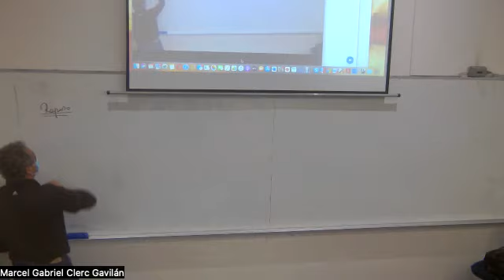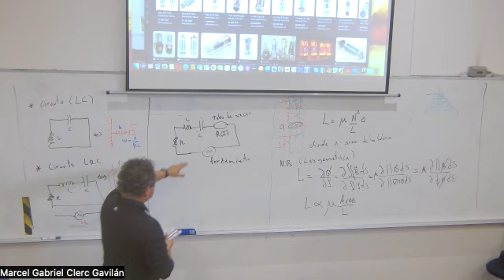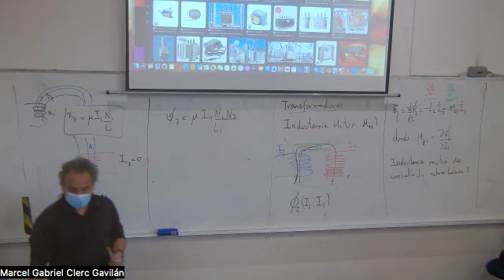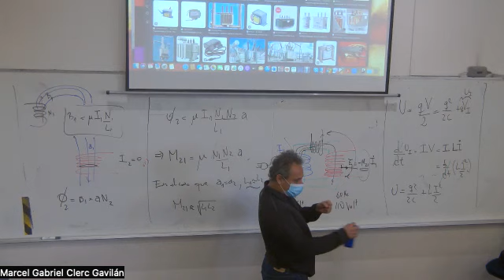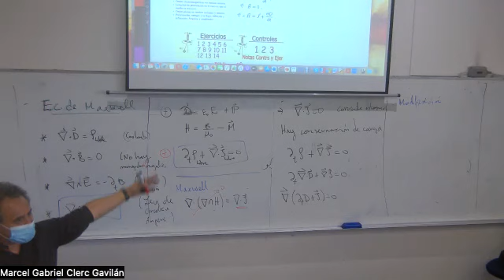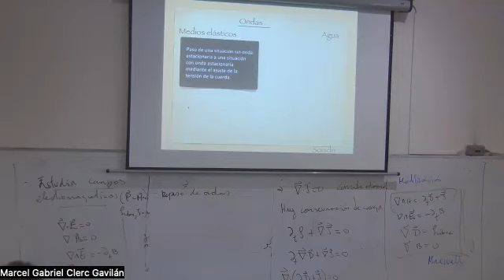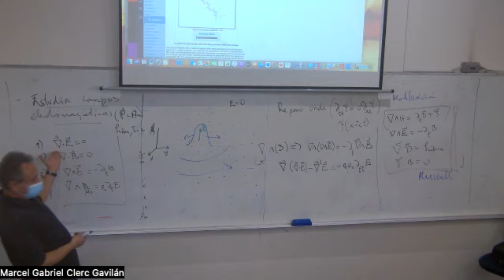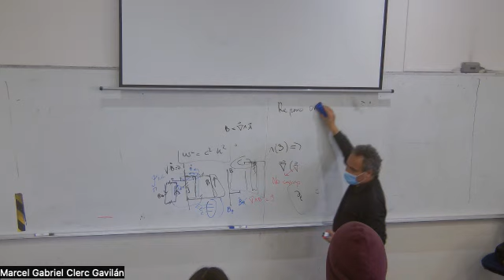clase 24-electro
ecuaciones de maxwell